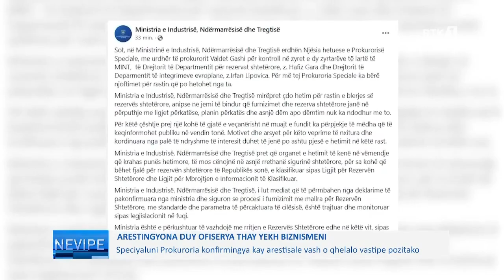Lajmet në gjuhën Rome - Nevipe 18.08.2023